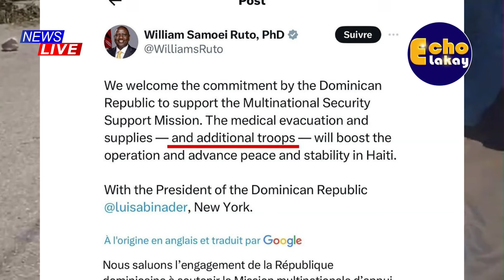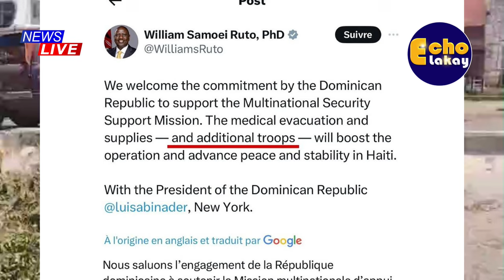Se Konfime Sòlda Dominiken Pare Pou Anvayi Ayiti, Prezidan Kenya Gentan Siyen Tout Akò, Nou Antrave